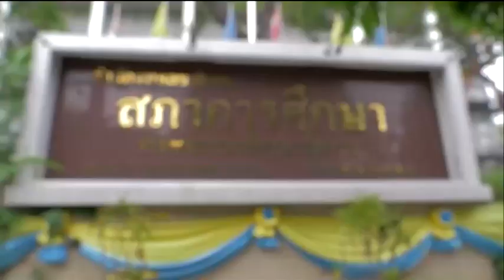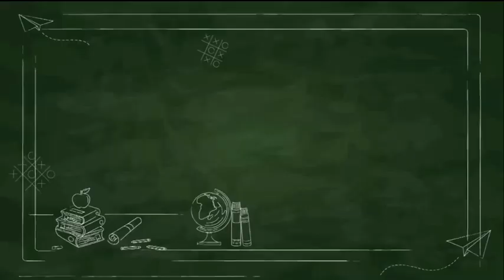ปฏิรูปการศึกษา ท่ามกลางสถานการณ์ COVID-19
ดร.สุภัทร จำปาทอง เลขาธิการสภาการศึกษา แจงแนวทางขับเคลื่อน
แผนปฏิรูปประเทศด้านการศึกษา รับมือ New Normal ทางการศึกษาหลัง COVID-19

ติดตามข่าวสารความรู้กับสภาการศึกษา ได้ที่
-- OEC News  Social Connect --

🔔 Line Official Account : OECnews สภาการศึกษา